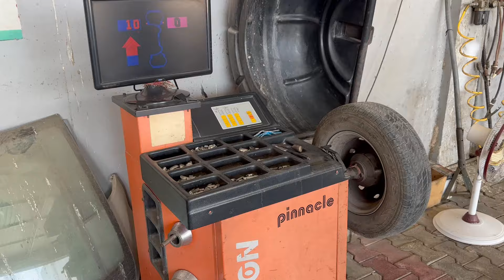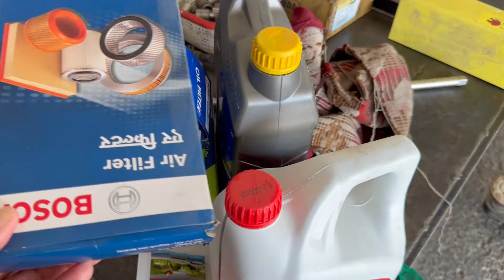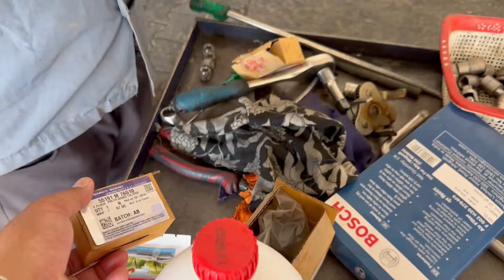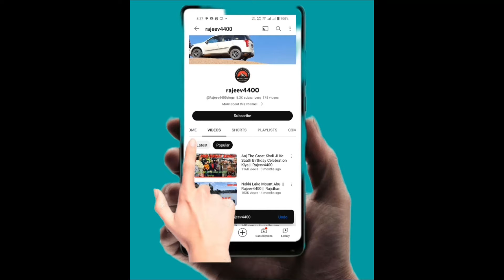Maruti Alto Major Service Cost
alto service
alto service cost
 maruti alto ki service me kitna kharcha aata hai
maruti alto service cost
maruti alto
alto
alto major service#MarutiAlto